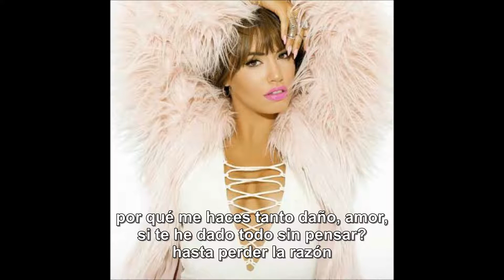Lali Espósito - Vuelve a mí